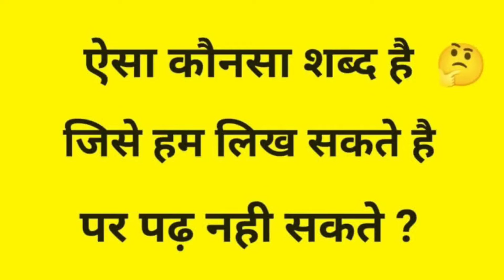hindi paheliya। हिंदी पहेलियां।